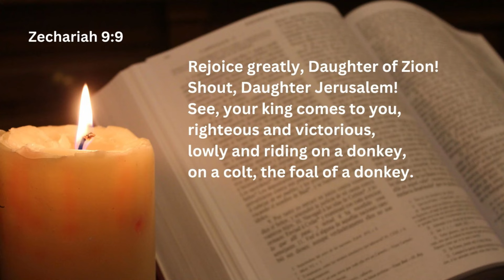Palm Sunday: Triumphant Jesus on his way to the throne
In ancient times, kings would enter the city, ascend to their throne, and sit triumphantly after defeating enemies. Jesus entered the city triumphantly, but instead of ascending to a throne, he went to the Cross, for the cross was his throne.

The "Ever Ancient Ever New" series strives to shed light on the Gospel text of Sunday liturgy by exploring it in the context of Old Testament prophecies. This manner of interpretation is recommended by Christ to his disciples on the way to Emmaus.

My gratitude extends to Bishop Barron, Brant Pitre, Scott Hahn and John Bergsma, whose insights have been instrumental in shaping my explanations.

I would like to extend my heartfelt appreciation to Br. Aliester D'Souza SDB for his meticulous selection of images and his dedicated efforts in crafting the video. Additionally, my gratitude extends to Christopher Pereira from Salmiya, Kuwait for financially supporting this project.